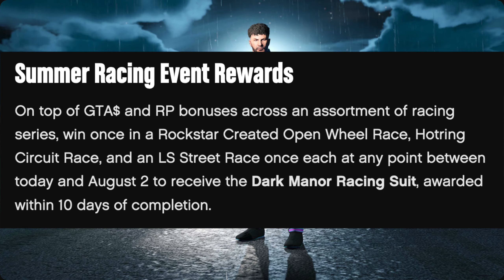Weekly Update: July 27 - August 2 in GTA 5 Online: 3X$ & RP, Discounts and more!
Grand Theft Auto Online Weekly Update: July 27 - August 2

Song: JOXION & EXYT - Testify [Arcade Release]

Grand Theft Auto 5 Online San Andreas Mercenaries Update